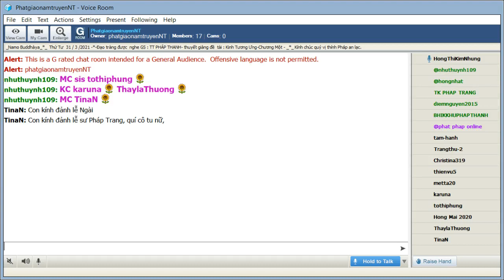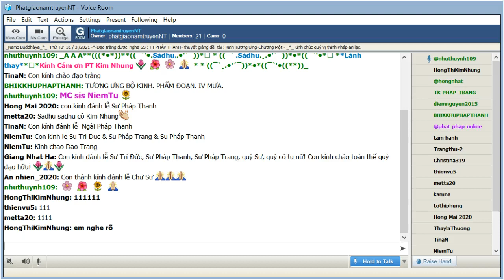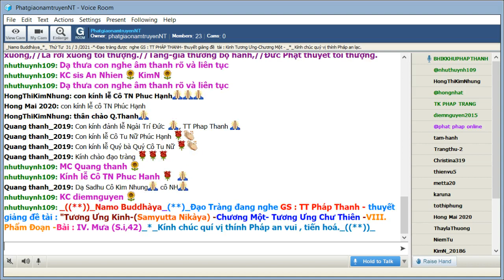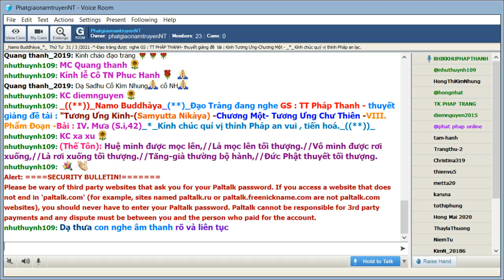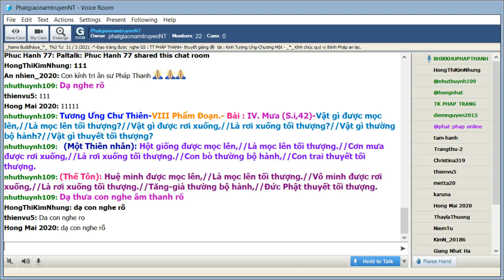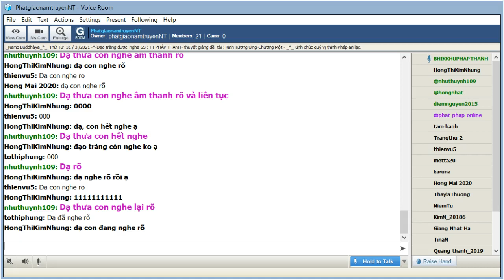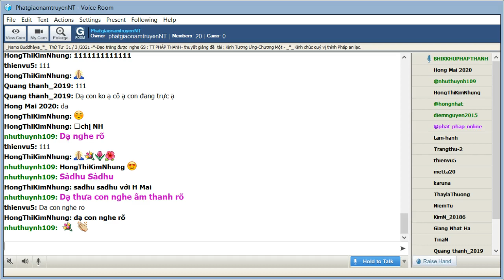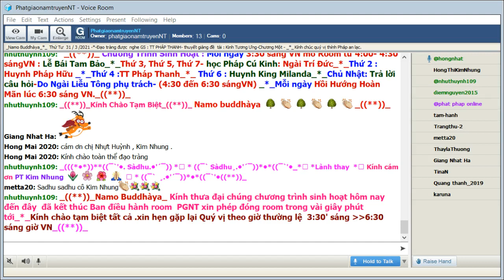31-03-2021_Room PhatgiaonamtruyenNT Thứ Tư.TT Pháp Thanh giảng Tương Ưng Kinh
PhatgiaonamtruyenNT Thứ Tư Mar 31-2021.TT Pháp  Thanh - trình bày đề tài : " Tương Ưng Kinh -(Samyutta Nikàya)-" Chương Một -Tương Ưng Chư Thiên-VIII-Phẩm Ðoạn. - Bài : IV. Mưa (S.i,42)_*_

@@@ IV. Mưa (S.i,42)_*_

-Vật gì được mọc lên,//Là mọc lên tối thượng?//Vật gì được rơi xuống,//Là rơi xuống tối thượng?//Vật gì thường bộ hành?//Vật gì thuyết tối thượng?

(Một Thiên nhân): Hột giống được mọc lên,//Là mọc lên tối thượng.//Cơn mưa được rơi xuống,//Là rơi xuống tối thượng.//Con bò thường bộ hành,//Con trai thuyết tối thượng.

(Thế Tôn): Huệ minh được mọc lên,//Là mọc lên tối thượng.//Vô minh được rơi xuống,//Là rơi xuống tối thượng.//Tăng-già thường bộ hành,//Ðức Phật thuyết tối thượng.